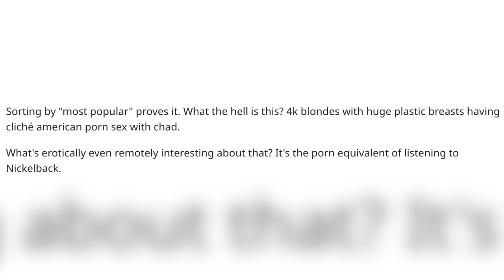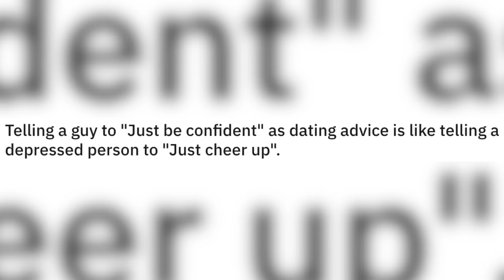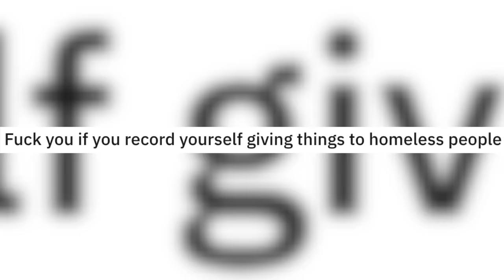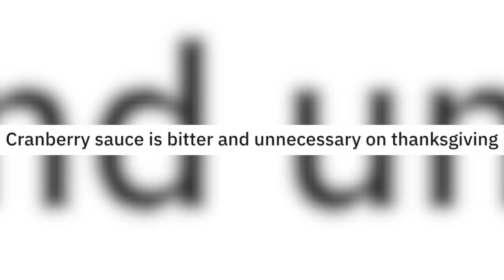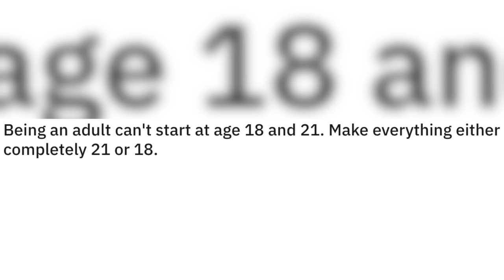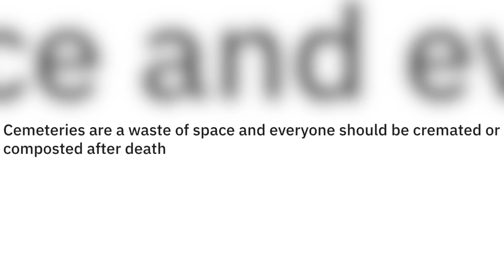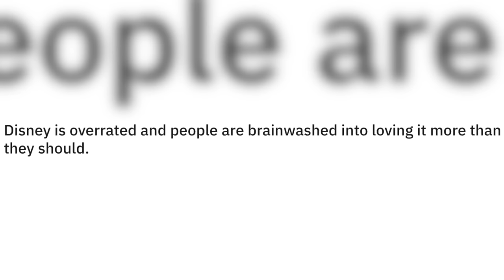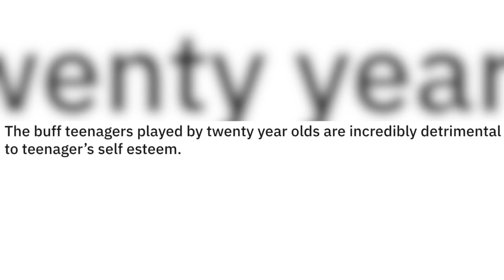Sharing Unpopular Opinions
and use code santagato for a first deposit match up to $100!

Sometimes it's good to listen to point of views you don't agree with. And sometimes it drives you absolutely mad. This is a bit of both. We discovered a reddit thread where people share the most unpopular opinions they have, and Joe has a lot to say about them.